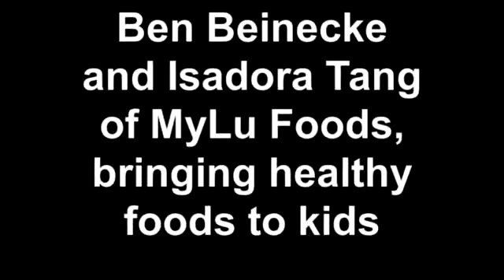MyLu Foods Healthy, convenient food